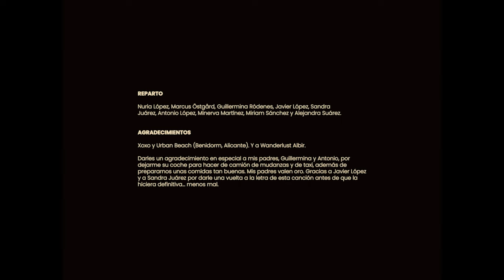Nuria López - Química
Escucha “Química” junto con mi primer EP “Lo Que Podría Haber Sido” en cualquier plataforma digital:

"Química" es el último capítulo de mi primer EP: Lo Que Podría Haber Sido. Espero que os guste, ahora es todo vuestro para que lo podáis disfrutar!!!

En este primer proyecto musical he tenido el gran placer de estar acompañada por una serie de personas que apuestan por el arte desde el corazón. Todos vosotros formáis parte de Lo Que Podría Haber Sido. Gracias de todo corazón.

Con los hermanos Östgård,David de Davolto Visuals y su ayudante de producción Marcus, tuve el placer de continuar el visual de esta historia. La conexión fue muy buena y a pesar de ser solamente tres personas en este equipo audiovisual, nos entendimos, compenetramos y trabajamos de manera eficaz y muy buena. Gracias por vuestro gran trabajo y por hacer crecer este proyecto.
Durante la producción visual mis padres, Guillermina y Antonio, me dejaron su coche para hacer de camión de mudanzas y de taxi, además de prepararnos unas comidas muy buenas. Se ganaron el cielo y más.
A Xoxo y Urban Beach (Benidorm, Alicante) y a Wanderlust Albir les quiero agradecer también su colaboración dejándonos grabar en sus instalaciones y por la amabilidad que recibimos.

Gracias a toda la gente que se ha ido sumando a este barco escuchándome y viéndome por aquí. Vosotros también formáis parte de esta historia, mil gracias!!!

Producción audiovisual: Davolto Visuals @davolto
Dirección, fotografía y edición: David Östgård
Guión: Nuria López, David Östgård, Marcus Östgård y Minerva Martínez
Estilismo y dirección de arte: Nuria López
Ayudante de producción: Marcus Östgård
Protagonizado por Nuria López y Marcus Östgård
Tipografía: Mono Wam @mono.wam
Icono de portada: Juanmo @estoymalite

Nuria López: la Nube
Marcus Östgård: la Estrella
Reparto: María Castro, Carmen Manna, Guillermina Ródenes, Javier López, Sandra Juárez, Antonio López, Minerva Martínez, Miriam Sánchez y Alejandra Suárez.
Sitios: @xoxobenidorm, @wanderlustalbir y @urbanbeachbenidorm

Nuria López @nurialopezmusica: voz, guitarra
El Migue: bajo, sintes
Vicente Climent @vicenteclimentbateria: Batería
Escrito por @nurialopezmusica
Producido por El Migue @elmigueproducer
Mezclado por Kevin Adkinson @adkinsound en Órbita Sonora @orbita_sonora_studio
Masterizado por Javier Roldón en Vacuum Mastering @vacuummastering

Letra:

Me abrazaste
Sentí que el mundo se paraba en un instante
Inalcanzable
Me miraste
Creí que nunca iba a encontrarte
Inolvidable

Y ahora sé lo que se siente
Cuando se siente de verdad
Y ver que los lunes
Son más bonitos si tú estás

Auténtico, eléctrico, magnético
Cuando te acercas y me coges de la mano
Y elevamos, flotamos, volamos
En un espacio totalmente extraordinario

Caminamos despacio sin prisa
Avanzando, dejando todo a un lado
Pisamos con cuidado y sin reparo
El mundo que ya hemos creado

Y ahora sé sin duda alguna
Que el quererte es un regalo
Y sentir que los días
Son más viernes a tu lado

Auténtico, eléctrico, magnético
Auténtico, eléctrico, magnético
Auténtico, eléctrico, magnético
Auténtico, eléctrico, magnético